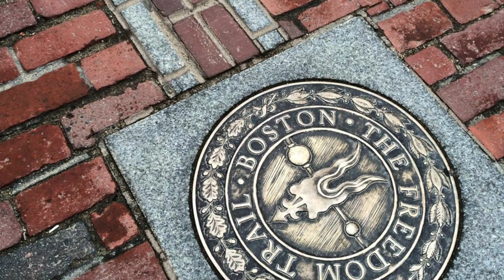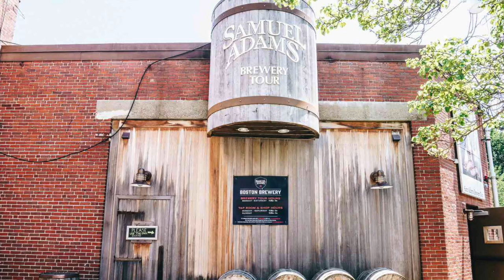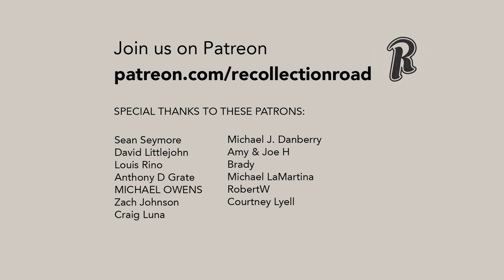Boston, Massachusetts - Top Ten Things to Do and See